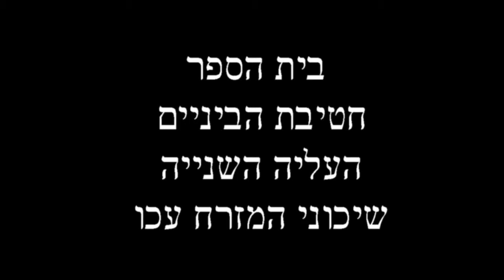בית ספר- חטיבת הביניים העליה השניה שיכוני המזרח עכו